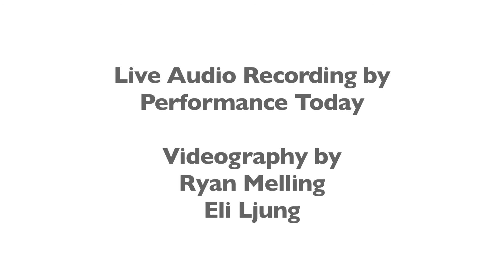Helado Negro : Island Universe Story Performance 2015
Presented by The Saint Paul Chamber Orchestra's Liquid Music Series March 21, 2015, Ordway Concert Hall.

Video Editing by Justin Staggs (Mcnally Smith College of Music)
Videography by Ryan Melling and Eli Ljung
Audio by Performance Today (American Public Media)